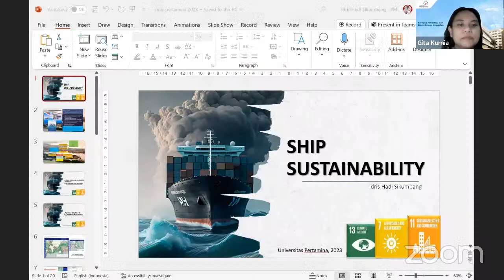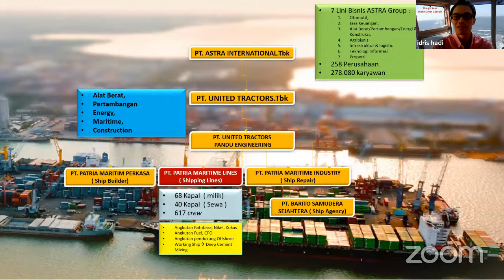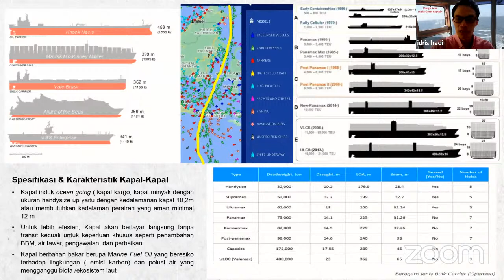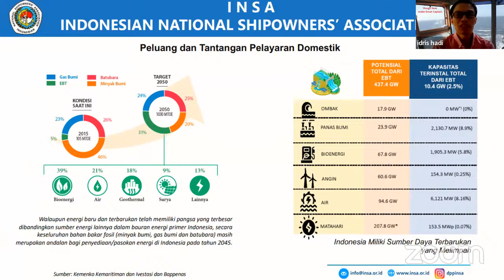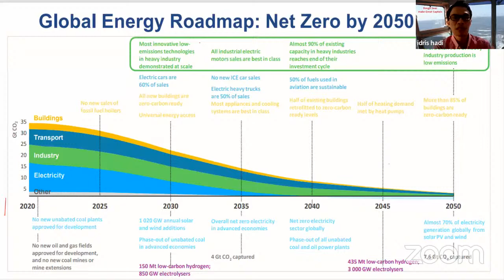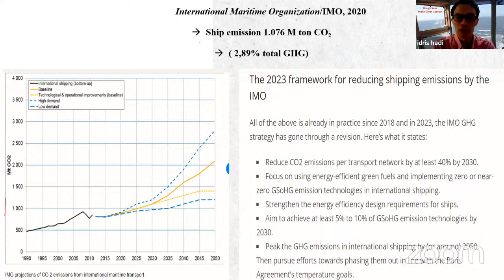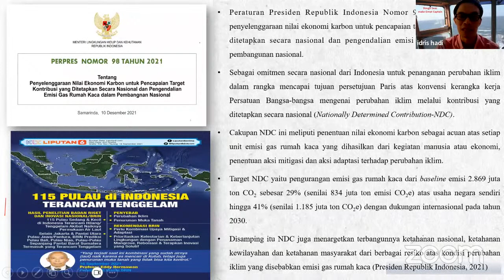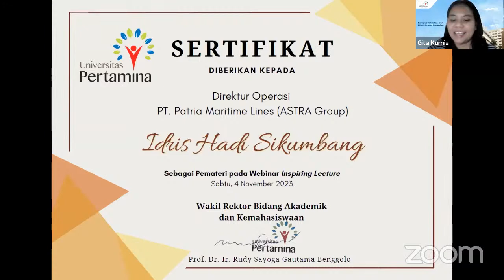inspiring Lecture: Ship Sustainibility Business for The Better of Life